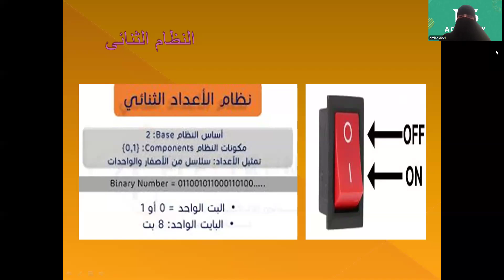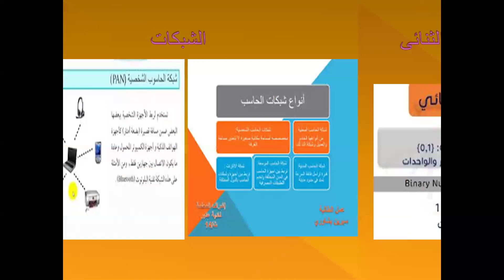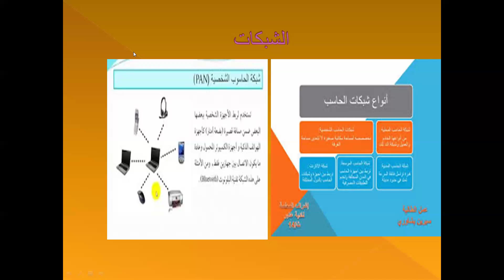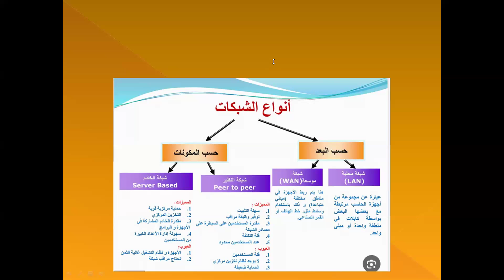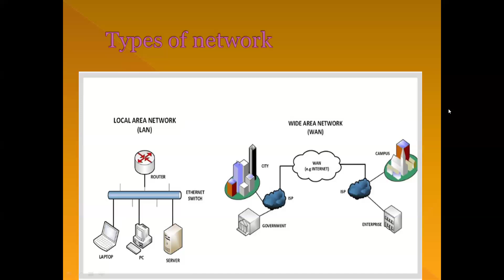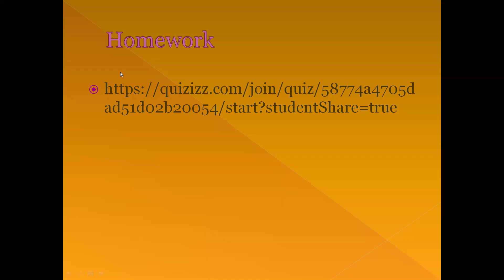مادة التكنولوجيا الصف السادس الإبتدائي الجزء الثاني